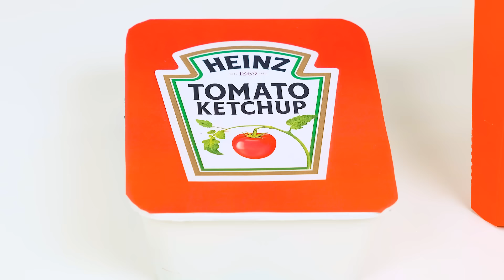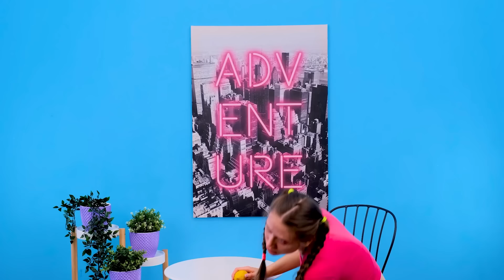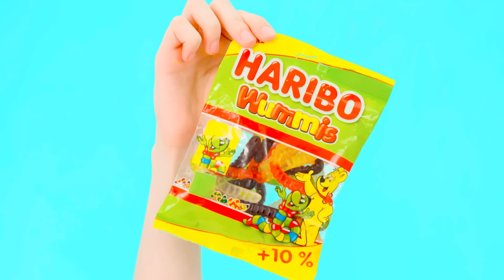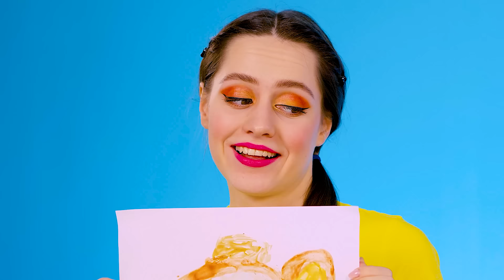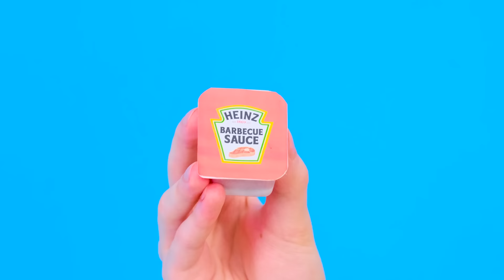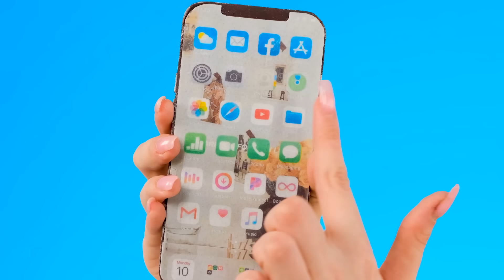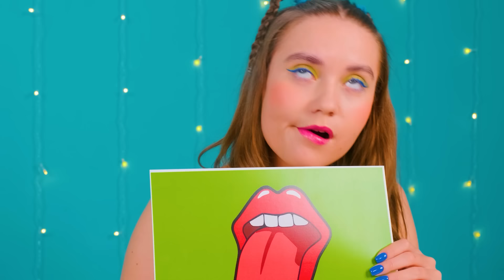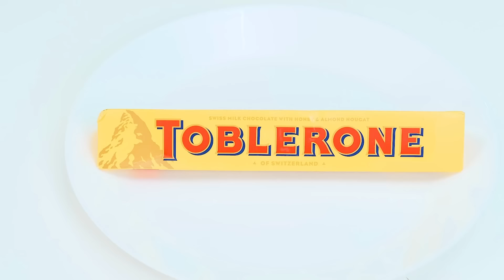100個重ねフードチャレンジ DuKoDu Challenge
食事もたっぷりでいつも最高です！ 私たちの興味深い挑戦にはそれがたくさんあります!

必ず友達と共有してください！ また、YouTube ページの DuKoDu Challenge に登録することを忘れないでください。